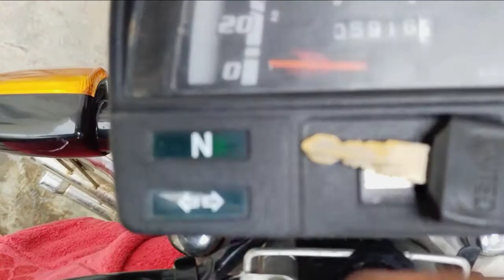kal Hamare Ghar Matamdari hoge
😭start muharram